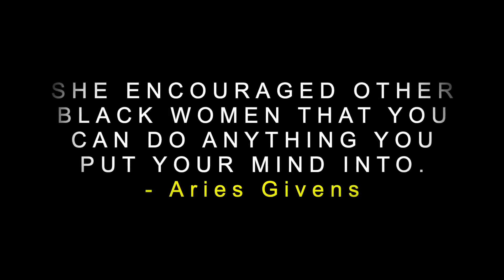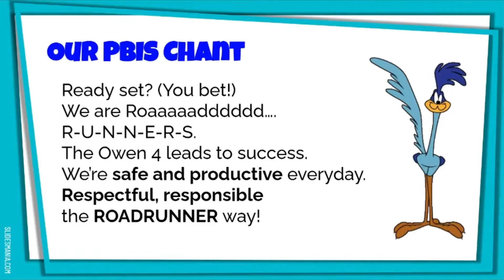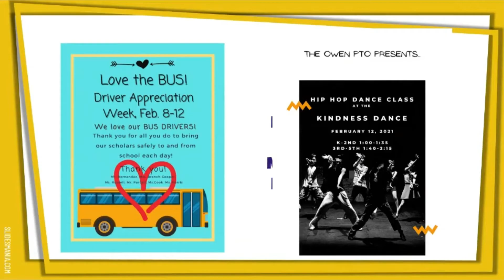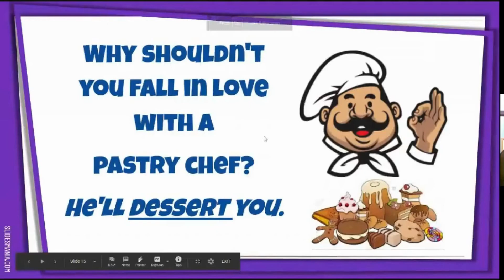Morning Announcements, Friday, Feb. 12, 21